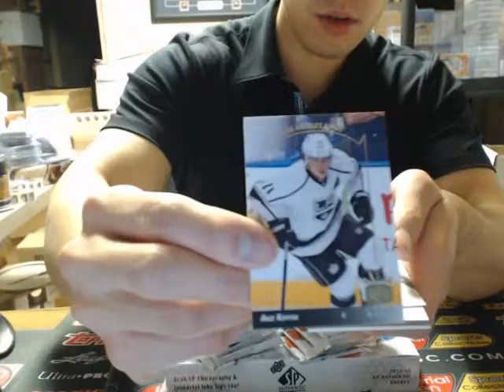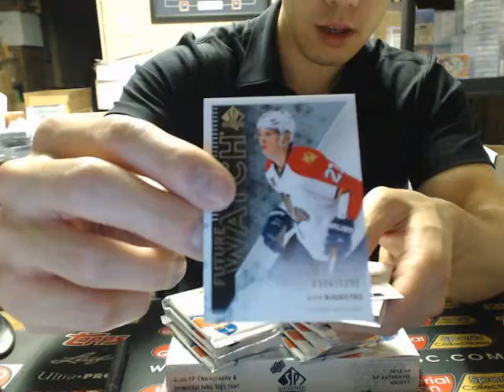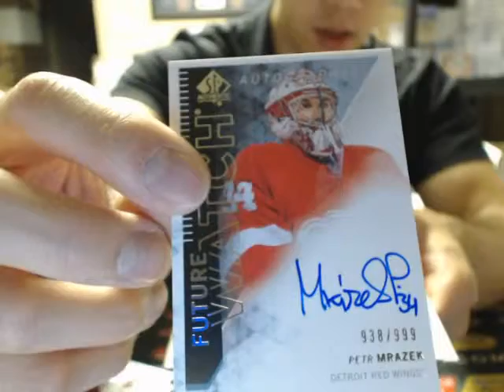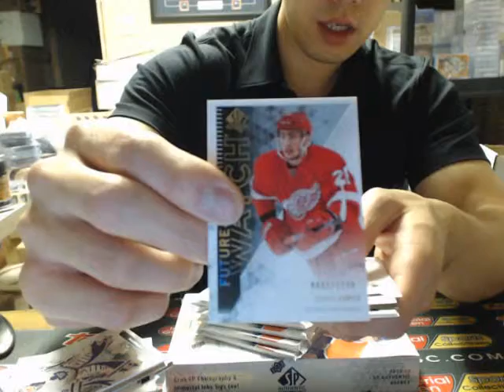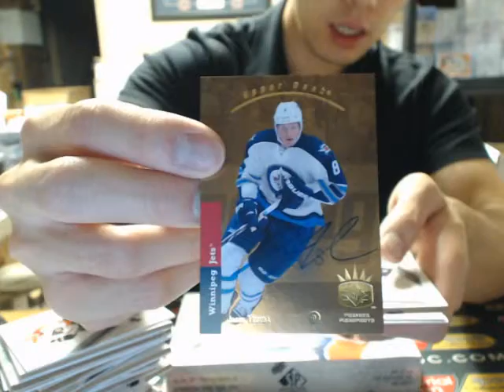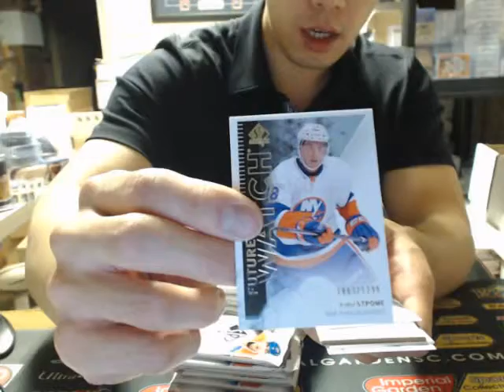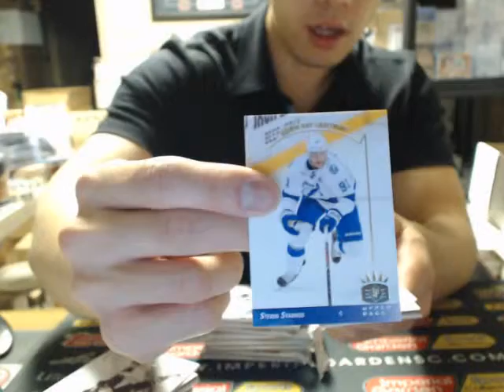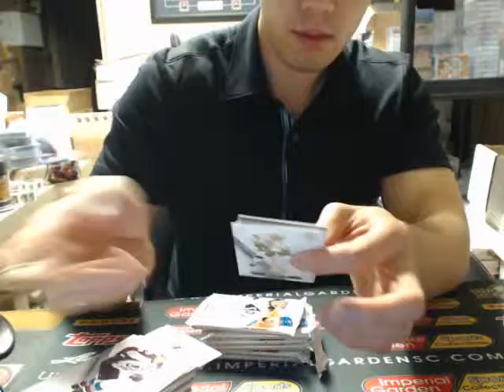Brian's 2x 13-14 SP Authentic NHL Box Break